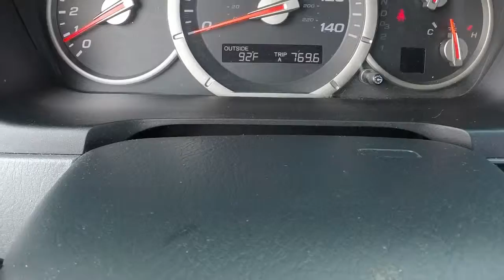Marathon Training with Jeff Thomas Episode 1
Marathon Training with Jeff Thomas. Episode 1...wind sprints